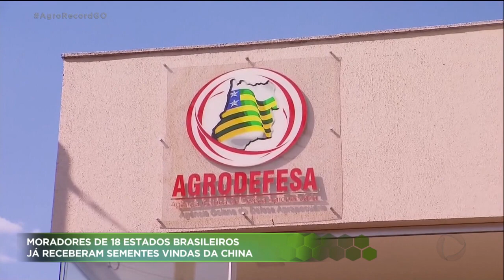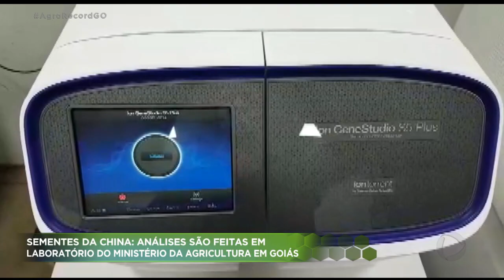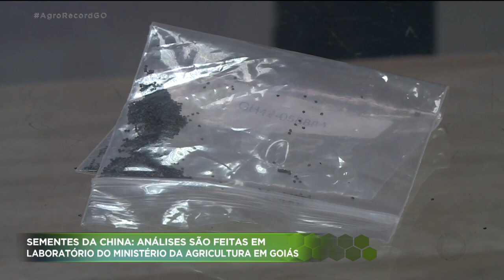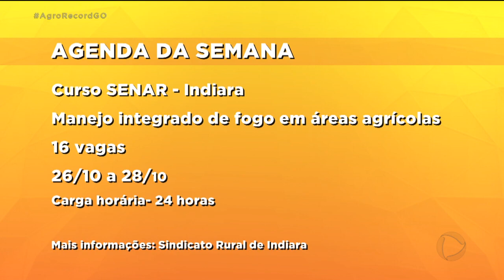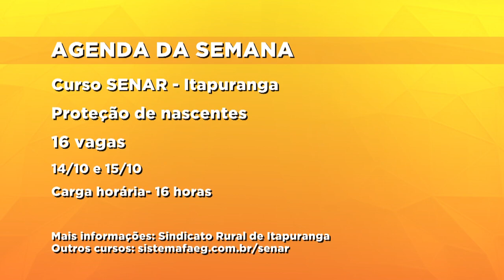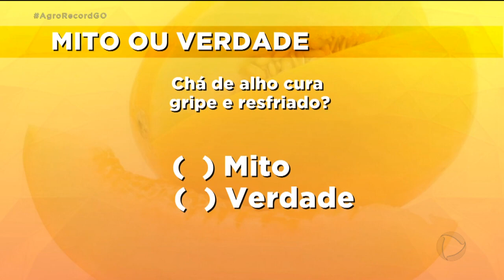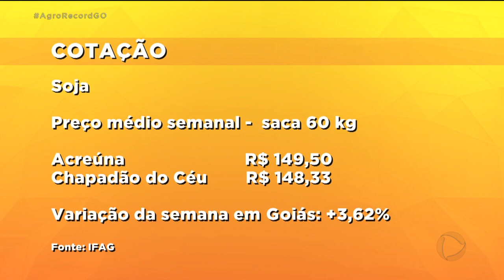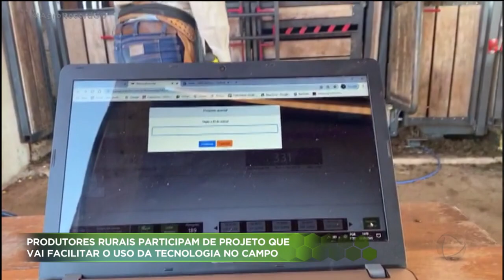AGRO RECORD 04/10/2020 - PROGRAMA COMPLETO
O AGRO RECORD DESTA SEMANA MOSTRA QUE TÉCNICOS DO LABORATÓRIO DO MINISTÉRIO DA AGRICULTURA EM GOIÁS ESTÃO FAZENDO AS ANÁLISES DAS SEMENTES MISTERIOSAS VINDAS DA CHINA MORADORES DE VÁRIOS ESTADOS BRASILEIROS JÁ RECEBERAM ESSAS SEMENTES.  VOCÊ GOSTA DE AMORA? UMA PLANTAÇÃO DA FRUTA EM PIRENÓPOLIS ESTÁ COM OS PÉS CARREGADINHOS.  E PRODUTORES RURAIS DO ESTADO ESTÃO PARTICIPANDO DE UM PROJETO PILOTO QUE VAI FACILITAR O USO DA TECNOLOGIA NO TRABALHO NO CAMPO.